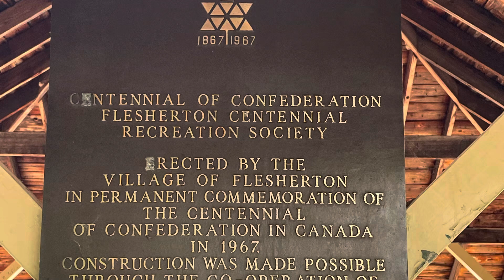FLESHERTON Poind Beach.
It is just 15 minutes from collinghood Ontario and located on the way collinghood from Hamilton

Best spot to relax, rest and enjoy delicious meal with your family.